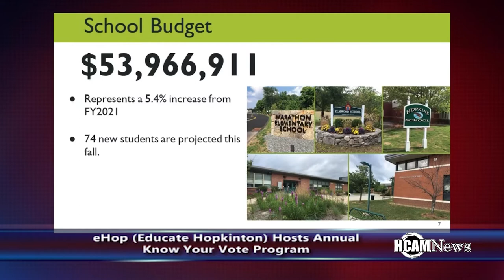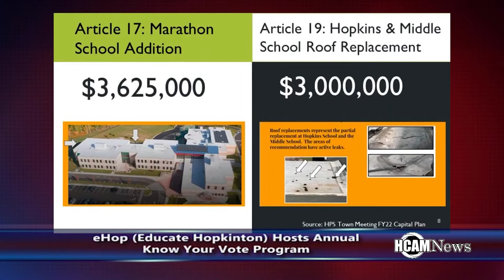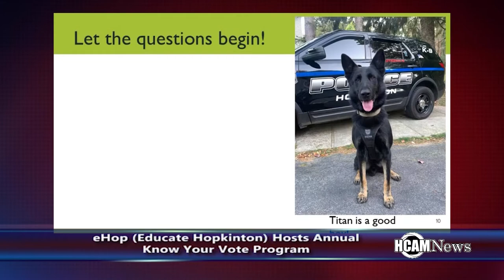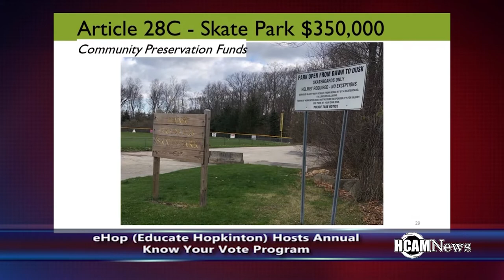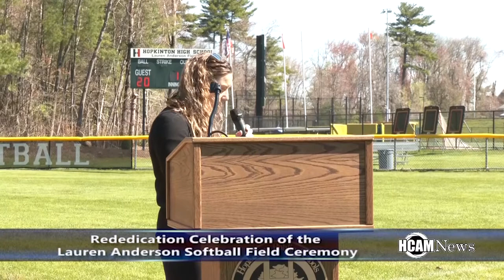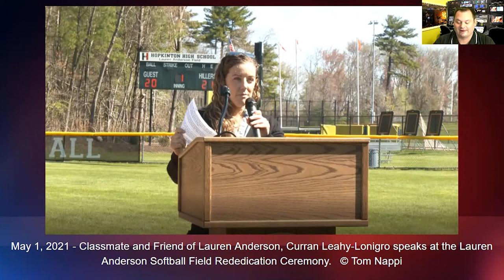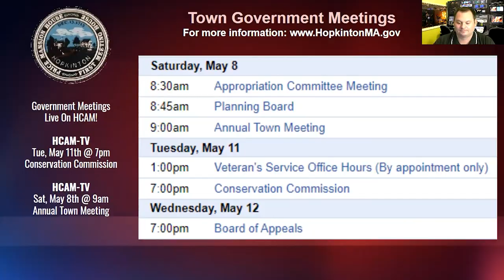HCAM News May 6th 2021